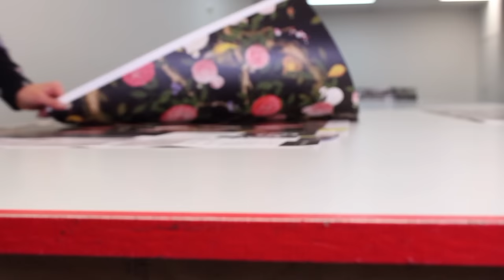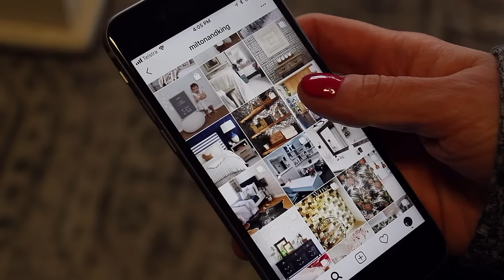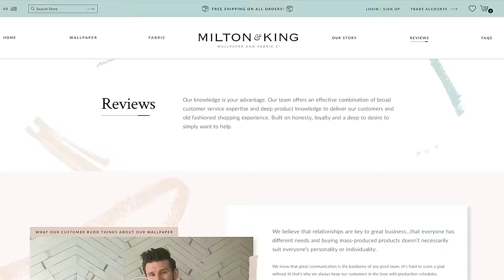Milton & King Company Video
Who is Milton & King?  Let us tell you a little bit about where we have been and where we are going.

At Milton & King, our mission is about much more than just creating wallpaper. We seek to make a positive impact on both the industry and the world. We strive to weave together innovation, environmental responsibility, and cultural diversity. This fusion is evident in our team, our products, and our connection to the global community.